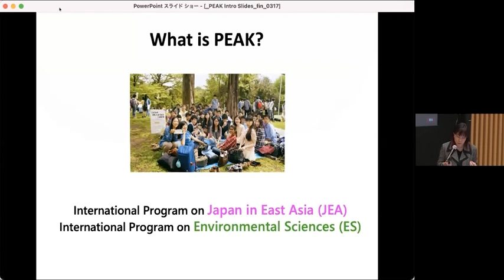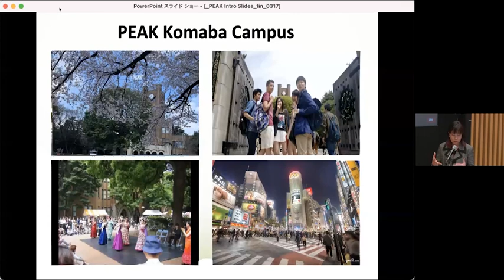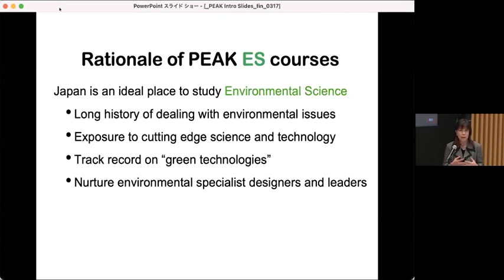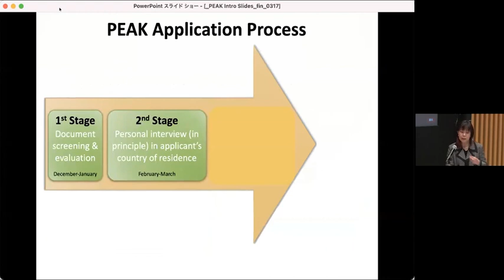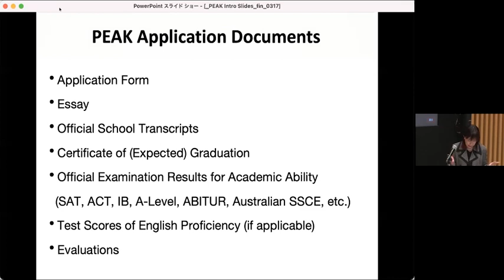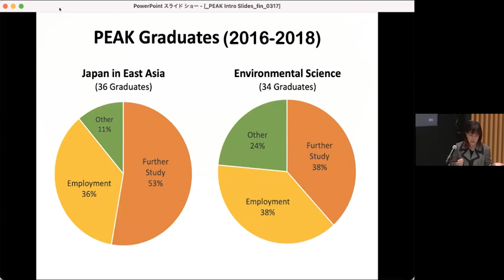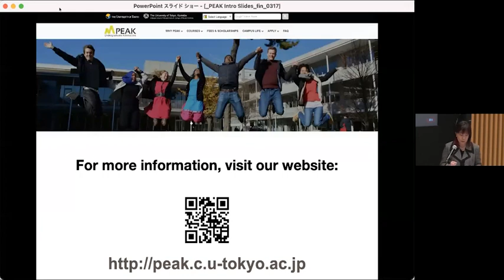Introduction of PEAK Program, the University of Tokyo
This presentation was given by Dr. BEUCKMANN Fusako (Professor – Japanese Language) as the 2nd. Session of the 2020 SAKURA SCIENCE High School Program University Visit - The University of Tokyo.